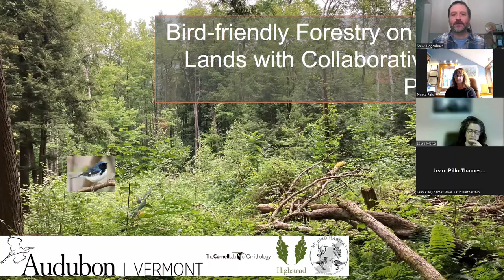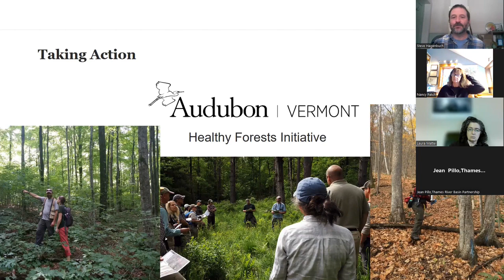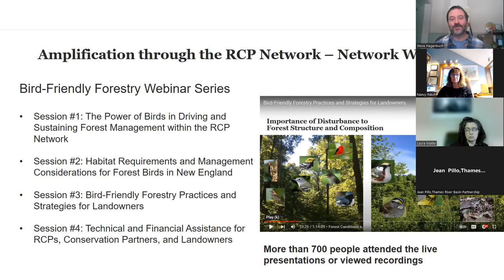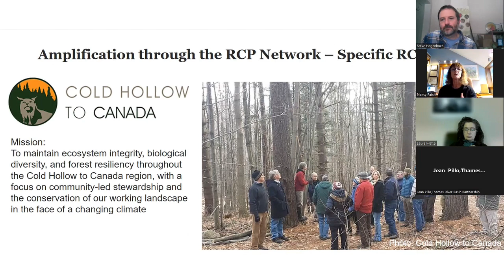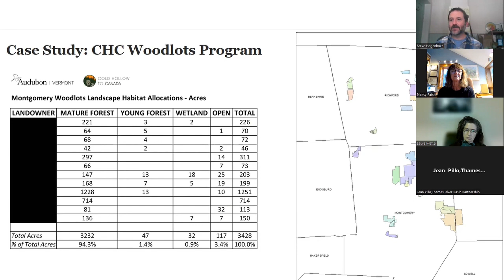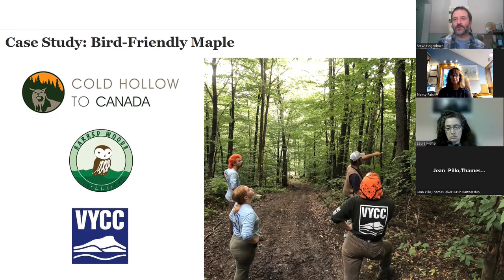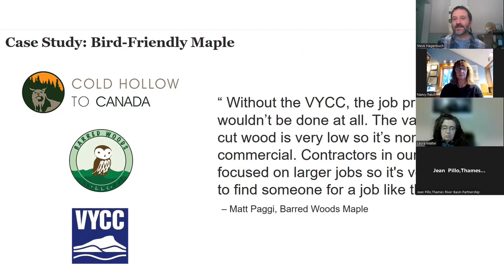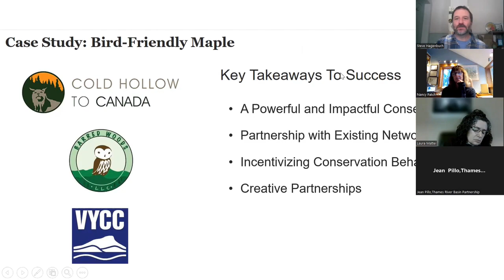Bird Friendly Forestry - Northeast Bird Habitat Conservation Initiative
All Partners Meeting - This was the first gathering of partners from across the northeast and mid-Atlantic involved with or brand new to the Northeast Bird Habitat Conservation Initiative (NBHCI). Attendees had opportunities to connect with each other around shared interests and work in bird and bird habitat conservation. The meeting goals were to help partners better understand the NBHCI, connect with other peers in the network, and gather new ideas from on-the-ground bird-friendly management projects.